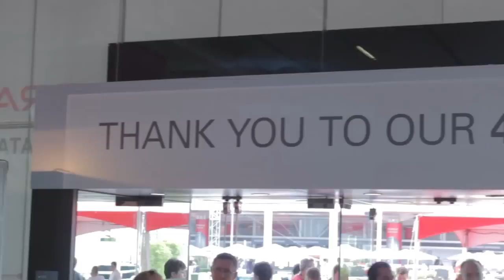Dan Hushon, CSC | Oracle OpenWorld 2014 - Studio C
Dan Hushon, CSC, at Oracle OpenWorld 2014 with John Furrier and Jeff Frick

CrowdChat empowers CSC to drive unprecedented engagement, says CTO

Until not so long ago, communications between senior management and the broader workforce at global firms such as Computer Sciences Corporation (CSC) only went one way, resulting in a rigid atmosphere that didn’t afford the rank and file an active voice in their work. The advent of social media opened up a channel for dialogue to flow in the opposite direction, but the potential for truly interactive conversation is only now beginning to materialize at the individual level.

CSC chief technology officer Dan Hushon recently returned to theCUBE (full video below) for the opportunity to share how CrowdChat is helping him and the rest of the top brass at the consultancy giant hurry along the journey towards making personal engagement practical on an organizational scale. The newly upgraded social container adds an entirely new dimension of granularity to the traditional user interaction formula, according to the executive, narrowing the lens to focus on the individual influencers who make up the broader picture of the business ecosystem while still staying in perspective.

“We’re able to reach far more people, both people who are employees but also customers and people who want to be customers and employees, engage them in conversation and use that to see whether they’re the right fit,” Hushon told SiliconANGLE founder John Furrier. That may appear straightforward enough given the exponential nature of the social sphere, but as CSC found out first hand, maintaining a productive conversation at the pace and scale of online networking is much easier said than done.

After recognizing the value of the real-time community input to be had from Twitter and other modern mediums, the company started running open discussions aimed at aggregating that insight in an organized format. The idea showed potential at first but proved more and more difficult to sustain as participation grew, Hushon recounted. One of the main challenges was keeping the discourse interactive across multiple time zones, which he said required the firm to spread sessions over different parts of the day. But that merely provided a bandaid solution to a fundamental functional problem.

Taking a page from IBM Corp.’s book, CSC turned to CrowdChat to bring order to the social media chaos, quickly becoming a regular organizer of discussion streams. According to Hushon, the smart overlay has enabled the company to let suggestions flow freely from Twitter, Facebook and LinkedIn while still maintaining a degree of structure that makes it possible to harness that input for commercial gain.

“Using CrowdChat allows us to engage a lot more people in the conversations, which means you’re gathering requirements from a lot more customers and employees, you’re able to focus and you have the transcript, so you have the record for all that,” Hushon detailed. “And then as you begin to move forward by doing it transparency you have greater engagement downstream as well.”

Even more important than the fact it can engage customers and partners more interactively is the fact CSC now has insight into the underlying factors driving the conversation, he added. That visibility makes it possible for the company to trace complaints and sentiment changes to the source, identify the root cause and adjust accordingly based on the real-time conditions.

“For us what’s important is the engagement models,” Hushon elaborated. “Anytime you’re trying to affect change, what you’re trying to figure out is who are the influencers. So by being able to see who’s engaged around what, where the sweet spots are and who they’re engaging with, you begin to peel back the onion and recognize how the Big Data is incredibly rich.”

That knowledge-driven approach has proven so effective that CSC is now actively working on applying the methodology in its core systems integration operations, Hushon continued. He explained that the ability to aggregate information about the diverse components that make up an IT environment and assembling the individual data points into a complete view of the infrastructure landscape provides an invaluable boost for productivity.

“By putting our analytics on top, we’re able to find brand new insights about systems, why they’re not working, how much they cost to operate, which systems are integrated that we didn’t know are integrated and other difficult question,” he concluded.